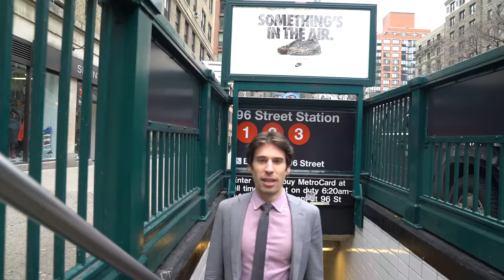Luxury Condo Living in 250 West 90th Street, Upper West Side NYC | Property Tour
Welcome to 250 West 90th Street, where luxury meets convenience in the heart of the Upper West Side. This stunning condominium boasts a range of amenities, from a pool and spa to a top-floor fitness center and resident lounge. With spacious interiors and modern finishes, each unit is designed for comfort and style. Whether you're entertaining guests or enjoying a quiet evening on your Juliet balcony, 250 West 90th Street offers the ultimate urban lifestyle.

Welcome to Botensten Properties International (BPI), a premier real estate firm located next to Bryant Park in Manhattan. Since 2014, BPI has specialized in the purchase, sale, and management of residential properties in the heart of New York City.

Our team of experienced agents brings extensive market knowledge and a passionate commitment to helping clients discover their ideal Manhattan home. We strive to provide a seamless, stress-free real estate experience, whether you're buying, selling, or managing property.

Looking to buy or sell your home in Manhattan? Let BPI help you navigate the market with ease.

Follow us on all social platforms above to stay updated on exclusive listings and market trends.